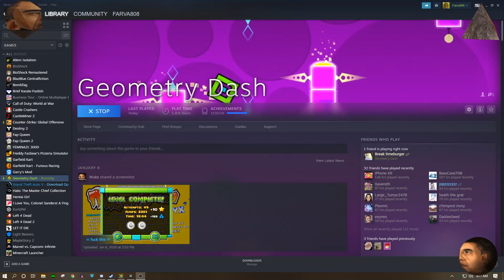Flight of Hell Z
Stupid challenge benji made, decorated by me.
 ID:59256538